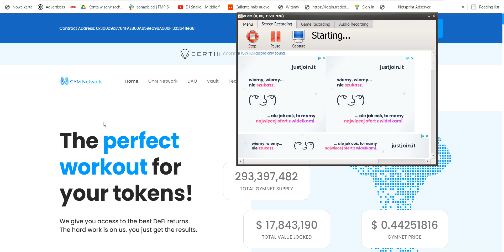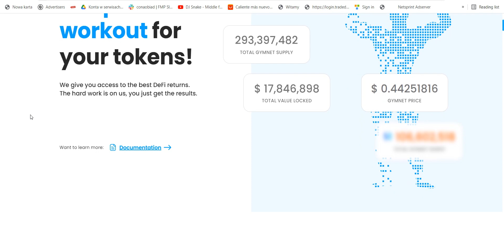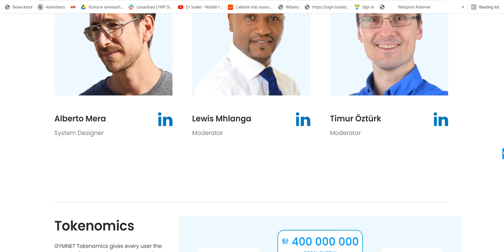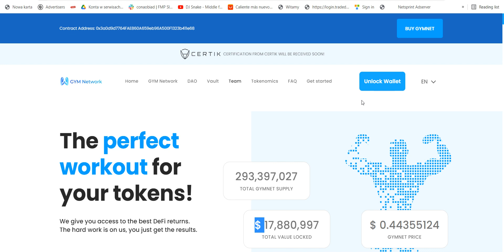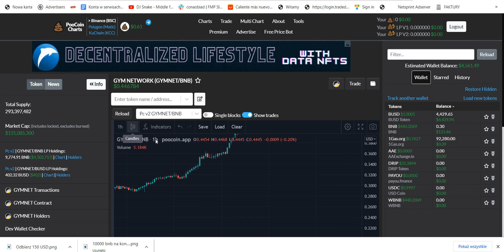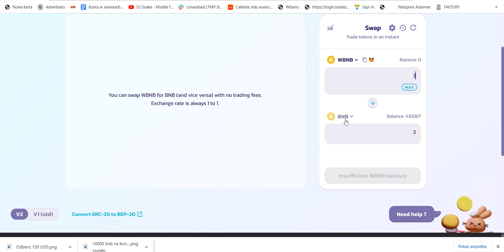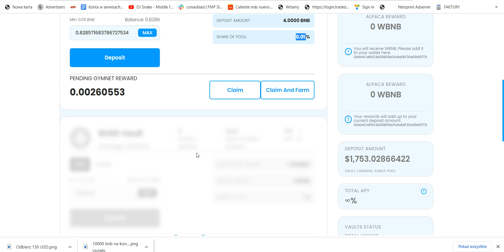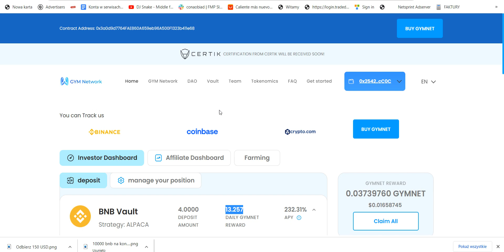Gym Network- Hybryda DripNetwork oraz Farmy Mega opcja dla Holderów BNB APY 220%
współpraca: username telegram @konradnet